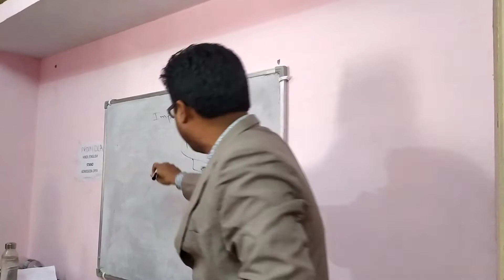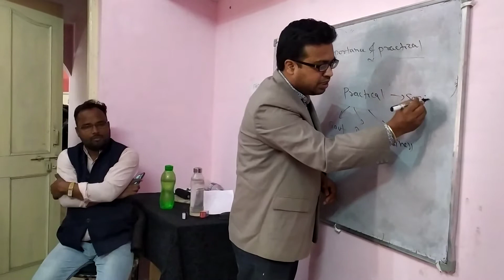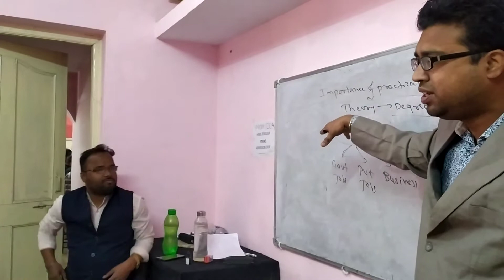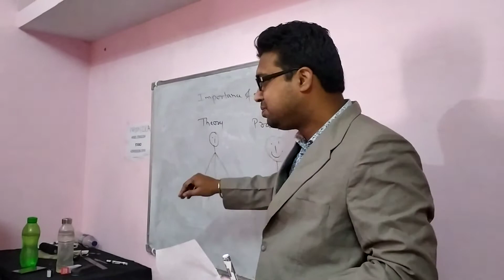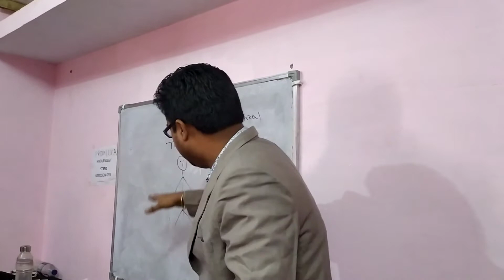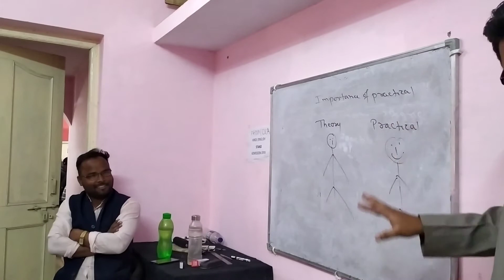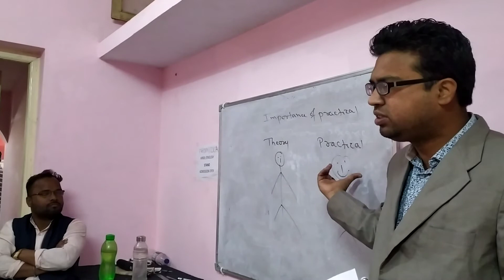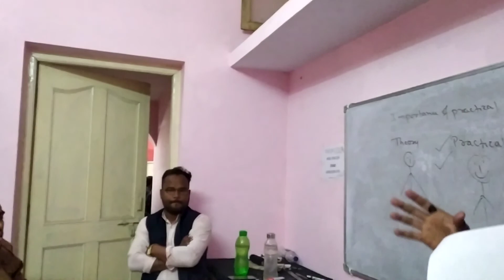VISTAR FOUNDATION JABALPUR